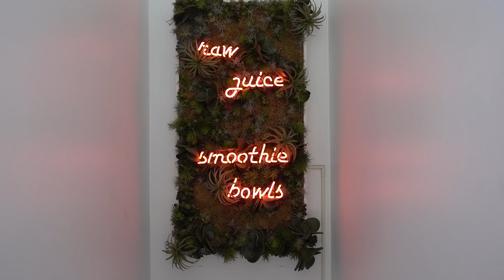LIFE FALLS APART?! months of madness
i promise you all i will get better at this!!

VSCO: libbychase